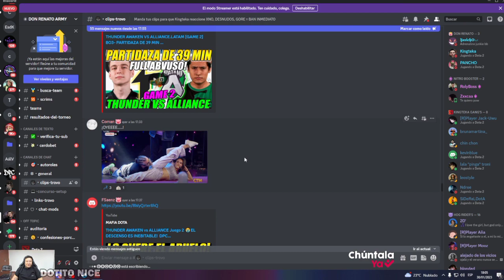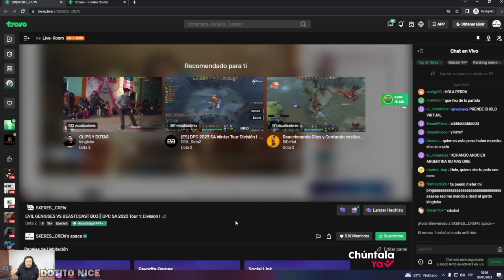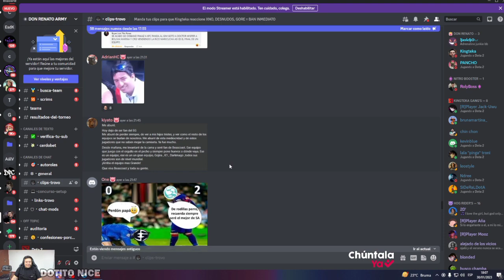😲KINGTEKA SORPRENDIDO😲POR ESTADÍSTICAS DEL STREAM DE 3C ERDITOS🔥TODAVÍA CREO EN ESTA PLATAFORMA😲